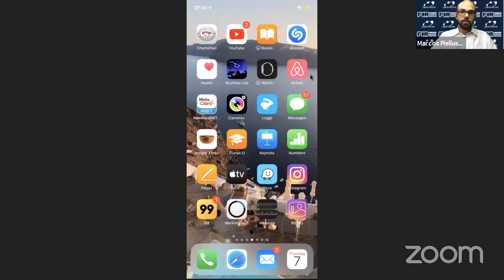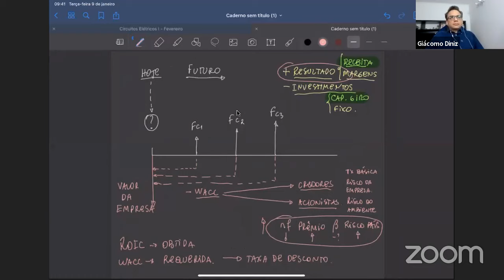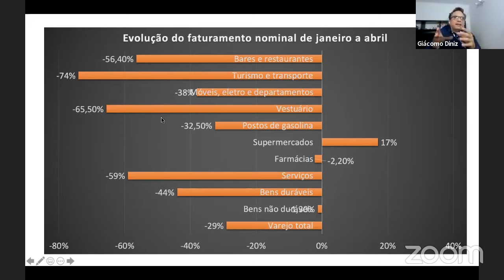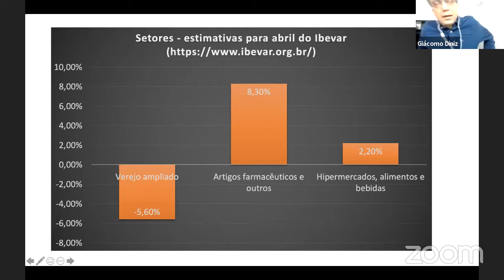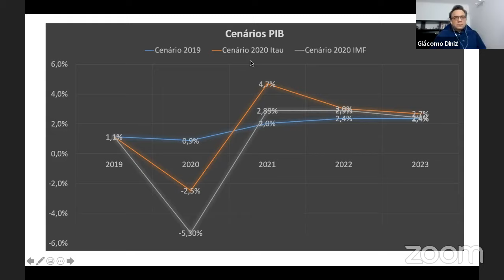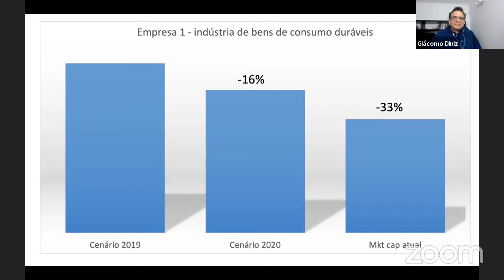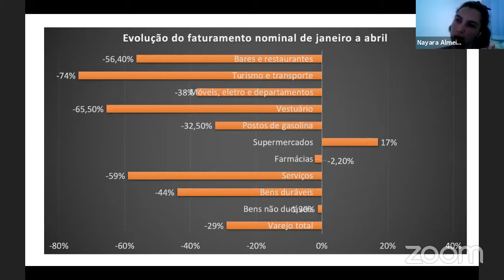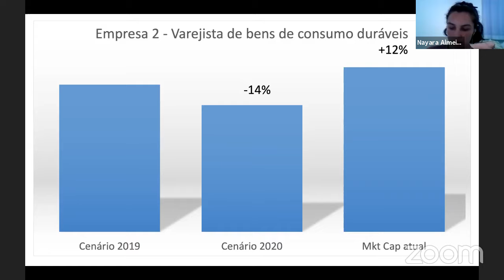Valuation em tempos de crise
Como avaliar empresas no período da crise? Qual o impacto da crise atual sobre o valor das empresas? Como analisar o cenário e tomar decisões? Quais os impactos do cenário político sobre o valor das empresas? No webinar vamos discutir esses e outros assuntos relacionados a Avaliação de Empresas.

Palestrantes: Giácomo Diniz e Marcos Piellusch

Prof. Marcos Piellusch

- Mestre em administração de empresas pela EAESP FGV e graduado em administração de empresas pela FEA-USP - Faculdade de Economia, Administração e Contabilidade da Universidade de São Paulo.

- Consultor de empresas para elaboração de laudos de avaliação de empresas não financeiras, financeiras, fintechs e startups

- Atua também como professor em disciplinas de Finanças, Mercado Financeiro e Gestão Bancária em cursos de graduação, MBA e in-company no Labfin.Provar/FIA Insper, FGV, Saint Paul e Mackenzie. Coordenador dos cursos de pós em Engenharia Financeira, Operador de Mercado Financeiro e Valuation do Labfin.Provar – FIA

Professor: Giácomo Diniz

Formado em Economia pela FEA-USP, com Especialização em Mercado de Capitais (FIA). Atua a mais de vinte anos como especialista em finanças, avaliação de empresas e gestão de fortunas. Também é mentor de empreendedorismo e professor de VALUATION na FIA e de Renda Variável e Análise Fundamentalista na B3 Educação, entre outras.